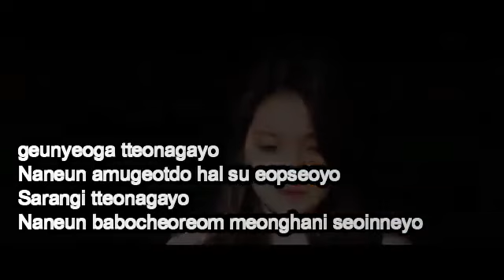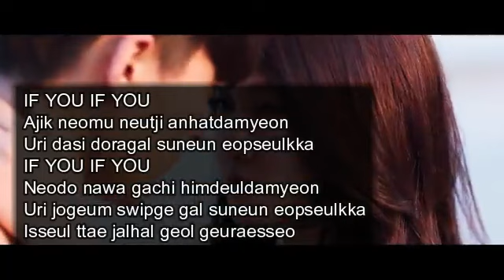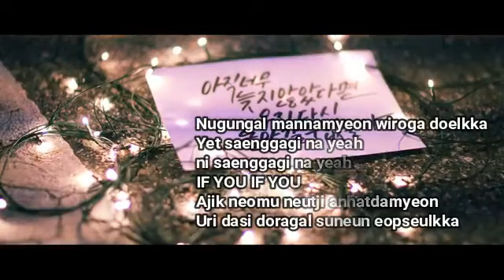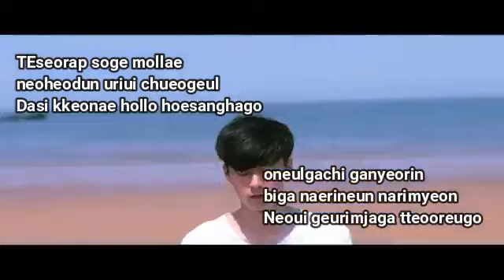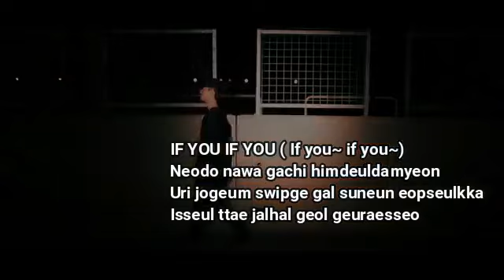if you - lirik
YG Entertainment Inc. (Music)
On behalf of: YG ENTERTAINMENT

So the Audience can sing the song that this channel uploaded.